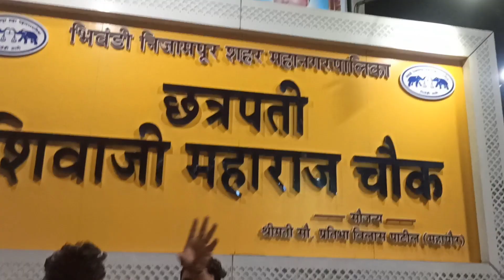दोस्तों ने मनाया बर्थडे🎂 || Thank you😊 so much🙏🏻 Friends celebrate my happy birthday 🎂